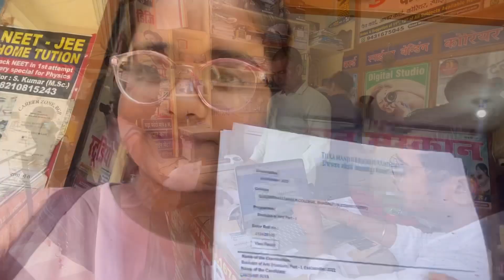Chutki lodge chor kar ja rahi 😭😭??????